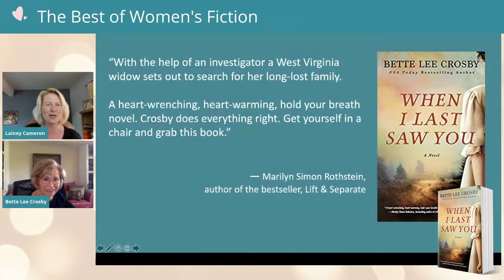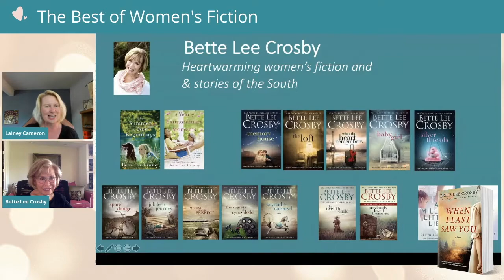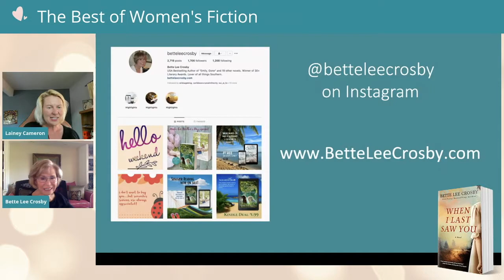Interview - The Best of Women's Fiction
Lainey Cameron, award-winning author of "The Exit Strategy" interviews Bette Lee Crosby on her newest release "When I Last Saw You"